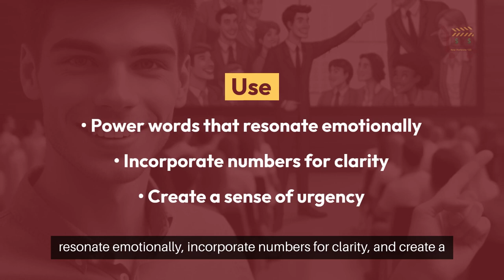Become A Headline Hero: The Ultimate Guide To Crafting Viral Headlines For Entrepreneurs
Have you ever clicked on a headline so compelling you just had to read the article?

That's the power of a viral headline.

For entrepreneurs, mastering this can mean the difference between obscurity and online success.

But what's the secret sauce that makes a headline irresistible?

It's not just about creating a hook;  it's about sparking curiosity and evoking emotions.

Consider the following headline: “You Won’t Believe What This Entrepreneur Did to Triple Her Revenue!”

It teases a story, promising a payoff just one click away.

And relevance? It's key.

A headline like “How Small Businesses Can Thrive During Economic Uncertainty” speaks directly to entrepreneurs' pressing concerns.

Understanding the psychology behind what makes us click is crucial.

Headlines that create a sense of urgency or offer social proof tap into our innate desires to be in the know and part of the crowd.

So, how do you craft a headline that no one can ignore?

Use power words that resonate emotionally, incorporate numbers for clarity, and create a sense of urgency.

A headline like “10,000 Entrepreneurs Swear by This One Simple Tip” combines social proof with a powerful promise.

Remember, testing and optimizing your headlines is an ongoing journey toward that viral sweet spot.